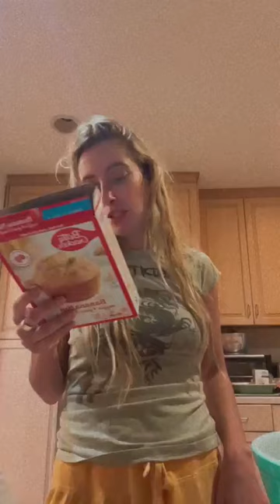Dying my moms hair and making bread